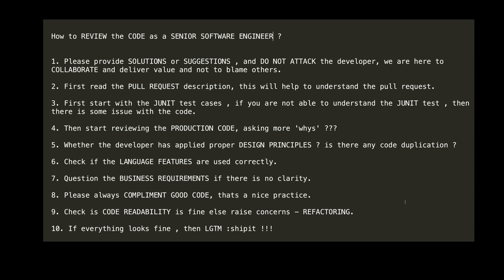TAMIL HOW TO REVIEW THE CODE AS A SENIOR SOFTWARE ENGINEER| CODE REVIEW TIPS | InterviewDOT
TAMIL HOW TO REVIEW THE CODE AS A SENIOR SOFTWARE ENGINEER | InterviewDOT

Reviewing code as a senior software engineer involves assessing the quality, correctness, and maintainability of the code. Here's a concise guide on how to approach code reviews:

1. **Understand the Requirements:**
   - Before diving into the code, ensure a clear understanding of the requirements and expected behavior.

2. **Readability and Formatting:**
   - Check for consistent code formatting and adherence to coding standards.
   - Ensure the code is readable and well-documented, with meaningful variable and function names.

3. **Correctness:**
   - Verify that the code meets the specified requirements and functional specifications.
   - Test edge cases and ensure error handling is robust.

4. **Code Structure:**
   - Assess the overall structure of the code, checking for modularity and adherence to design principles.
   - Identify opportunities for code reuse and refactoring.

5. **Performance:**
   - Evaluate the code for potential performance bottlenecks and inefficient algorithms.
   - Suggest improvements if necessary.

6. **Security:**
   - Scrutinize the code for security vulnerabilities, such as SQL injection or input validation issues.
   - Ensure sensitive data is handled appropriately.

7. **Testing:**
   - Confirm that the code includes unit tests and that they cover critical functionality.
   - Suggest additional test cases if needed.

8. **Scalability:**
   - Consider the scalability of the code, especially if it's expected to handle a large volume of data or users.

9. **Comments and Documentation:**
   - Check for meaningful comments that explain complex logic or important decisions.
   - Ensure that documentation, such as README files, is up-to-date.

10. **Version Control:**
    - Review commits and ensure that changes are logically grouped and adequately explained in commit messages.
    - Check for adherence to branching and merging best practices.

11. **Collaboration and Communication:**
    - Provide constructive feedback that focuses on improvement rather than criticism.
    - Encourage a collaborative atmosphere, where developers can learn from each other.

12. **Knowledge Transfer:**
    - If necessary, use the review process as an opportunity for knowledge transfer, sharing insights and best practices.

13. **Consistency:**
    - Check for consistency in coding style, libraries, and patterns across the codebase.
    - Ensure that the code aligns with the overall architecture and design principles.

14. **Automation:**
    - Leverage code analysis tools and automated testing where applicable to catch common issues.

15. **Follow Up:**
    - After the initial review, follow up to ensure that suggested changes are implemented and address any outstanding concerns.

By following these guidelines, you contribute to the development of high-quality, maintainable code while fostering a collaborative and learning-oriented team culture.